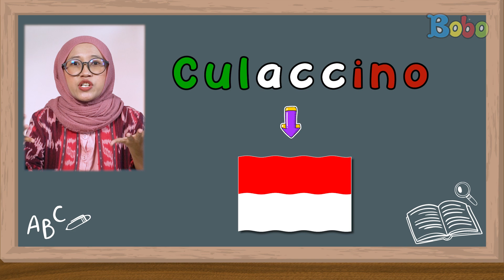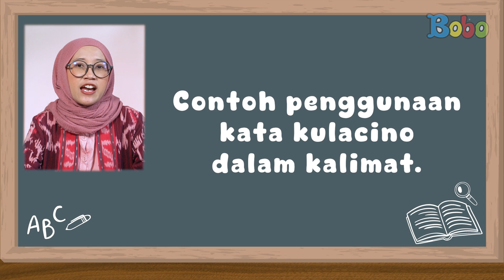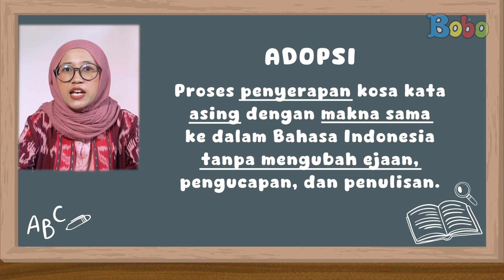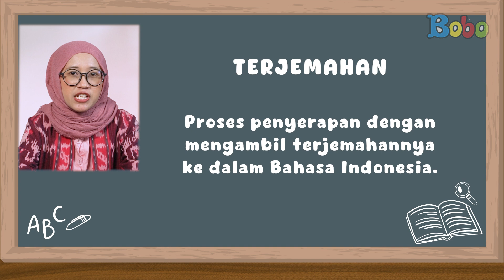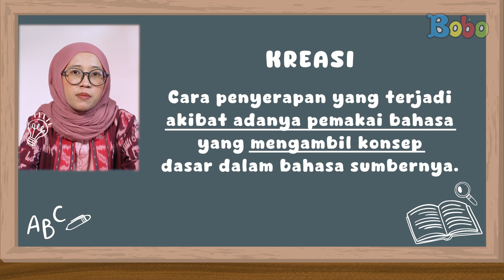Bobo Boleh Tahu - Kulacino, Kata Serap Baru dalam KBBI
Tahukah teman-teman ternyata bekas air di meja punya istilah nama dalam Bahasa Indonesia. Bekas air itu disebut kulacino. Kulacino merupakan kata serapan dari Italia. Belajar bareng tentang kata serapan ini, yuk dalam Bolu, Bobo Boleh Tahu.

Produser: David Togatorop
Editor: Sigit Purnomo, Iveta Rahmalia,
Script Writer: Vanda Parengkuan, Sepdian Anindyajati, Diana Mawarsari
Video Editor & Videografer: Inggar Rivaldi
Animator : Isabel Jennifer Suryawijaya
Graphic Designer: Aisya Gilda
Social Media Team : Sepdian Anindyajati